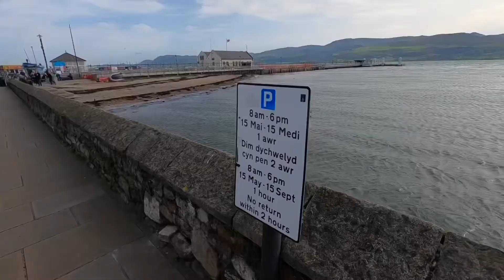Beaumaris Wales 🏴󠁧󠁢󠁷󠁬󠁳󠁿 | Anglesey | Walking Tour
Beaumaris is a community, and the former county town, of Anglesey, Wales, at the eastern entrance to the Menai Strait, the tidal waterway separating Anglesey from the coast of North Wales. At the 2011 census, its population was 1,938. The community includes Llanfaes.